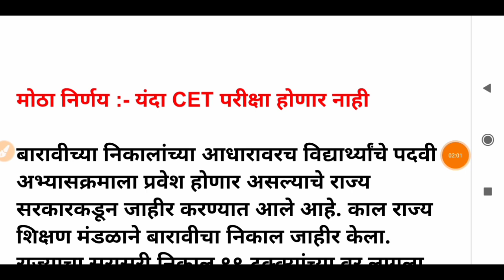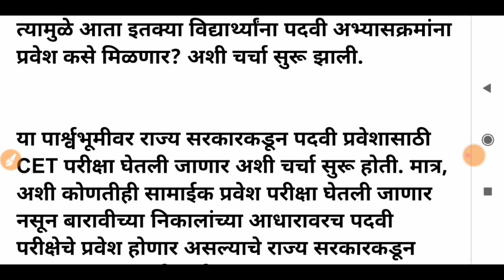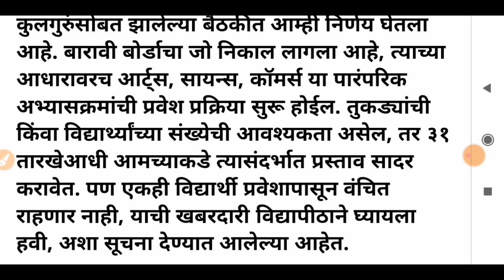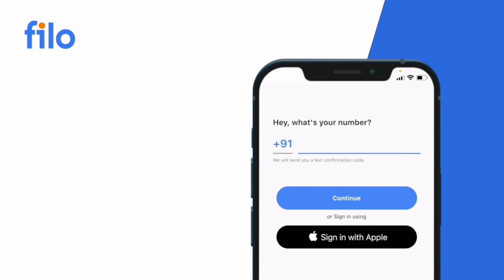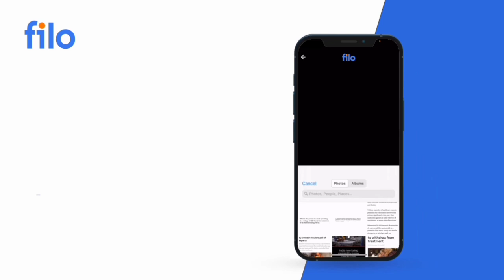mht cet 2021 | mht cet 2021 exam date | cet news today | mht cet 2021 admit card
दहावीचा व बारावीचा निकाल/hsc result date 2021/12th result date maharashtra board/10th result/ssc/HSC

12वी नंतर कुठे Admission घ्यावे यासाठी Free मध्ये मार्गदर्शन साठी या Link क्लिक करा 👇👇

11वी CET Exam Date आणि CET कशी होणार Time काय आहे त्याचबरोबर CET परीक्षेची संपूर्ण माहिती दिली आहे 👇👇 या Link ला Click करा 👇

10th result maharashtra, 10th result maharashtra 2021, 10th result maharashtra
बारावीचा निकाल कधी लागणार, बारावीचा निकाल कधी आहे, बारावीचा निकाल, बारावीचा निकाल कधी लागणार आहे 2021, बारावीचा निकाल कधी लागणार 2021, बारावीचा निकाल कधी आहे 2021, बारावी बोर्ड परीक्षा निकाल, बारावी बोर्ड निकाल 2021, बारावी निकाल न्यूज, दहावी बारावी निकाल,दहावीचा निकाल कधी आहे 2021, दहावीचा निकाल, दहावीचा निकाल कसा बघायचा, दहावीचा निकाल कधी लागणार, दहावीचा निकाल केव्हा लागणार आहे, दहावीचा निकाल कधी लागणार आहे 2021, दहावीचा निकाल कसा पहावा, दहावीचा निकाल 2021, दहावीचा निकाल कधी लागणार आहे, दहावीचा निकाल कसा पाहायचा,

MHT-CET2021,

दहावी निकाल 2021,